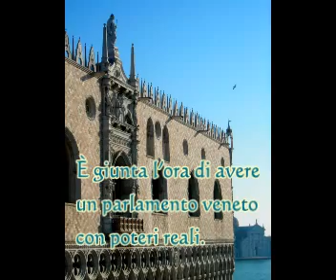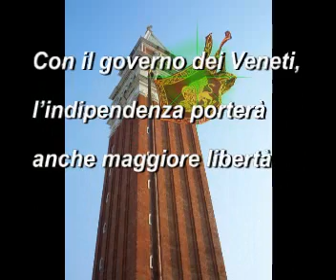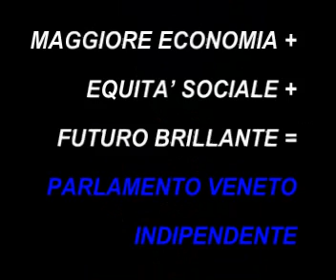VENETIA: LE RAGIONI DELL'INDIPENDENZA - 1 - i benefici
Grazie a maggiori poteri nel parlamento veneto, noi possiamo far crescere la nostra economia, affrontare le ingiustizie sociali e assicurare un futuro più brillante  per tutti. È giunta l'ora di avere un parlamento veneto con poteri reali.

L'obiettivo primario de "I Veneti" è di portare la Venetia all'indipendenza.

Indipendenza significa che il Parlamento Veneto avrà il pieno controllo sugli affari veneti e il diritto di decidere quando condividere il potere con altri. L'indipendenza darà alla Venetia gli stessi diritti e le stesse responsabilità delle altre Nazioni. Ci darà una voce nel palcoscenico mondiale e il diritto di parola in organismi internazionali quali l'ONU e l'Unione Europea. Con il governo dei Veneti, l'indipendenza porterà anche maggiore libertà per gli individui, le famiglie e le comunità, in una società basata sugli interessi comuni.